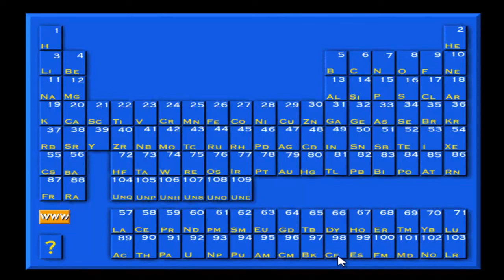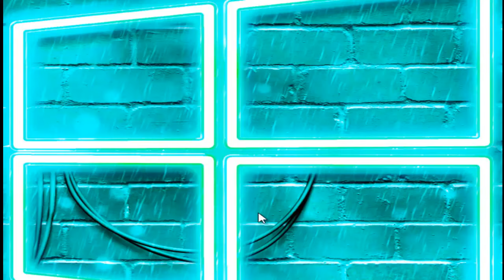Max & Mario - Die Suche nach dem Goldschatz #08 | Chemie aufm Dach | Let's Play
Let´s Play Max & Mario  mit DerPeci

Also Max ist irgendwie ne Maus? und Mario eine Mücke o_Ô
auf jedenfall hat Max ein Brecheisen dabei und die beiden müssen einen Schatz finden um zu verhindern das Dr. Med. Phil.  Düster aus dem Schloss eine Müllhalde macht..
Aber aufräumen sollte man da sowieso mal bei dem Zeug was da rum liegt.
Naja viel Spaß auf jedenfall!

Meine Packstation für Pakete undso:
DerPeci
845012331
Packstation 130
85356 Freising

- TECHNISCHE INFOS
 Mikro: Rode Prodcaster
 Aufnahme: Fraps/camtasia
 Rendern:  Adobe Premiere